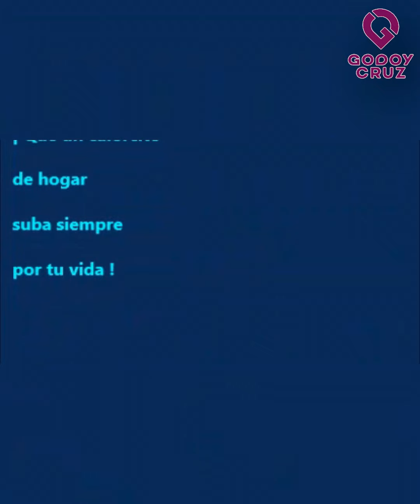Alejandro Ayala - Un cuento que llega con un paisaje intenso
El 20º Encuentro Internacional de Narración Oral de Godoy Cruz llega con “Los Cuentos Cumplen Sueños”, con relatos itinerantes de Latinoamérica, nuestro país  y Mendoza.